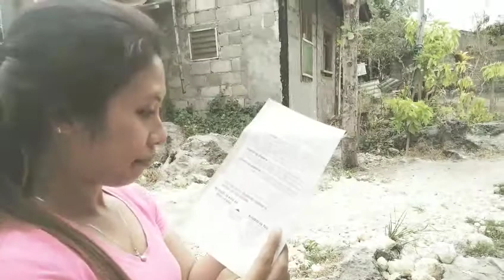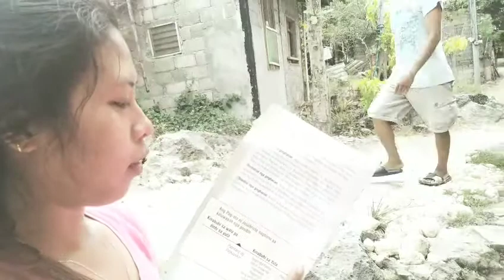Super Laptrip to ll Q&A With a twist ll part 1